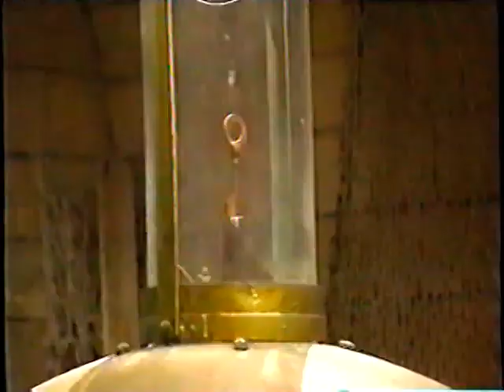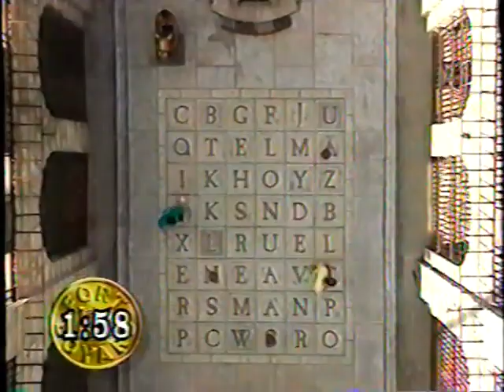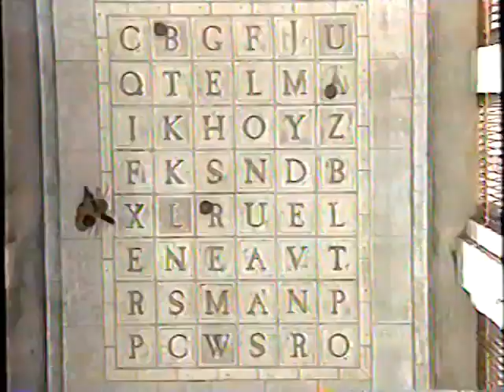Fort Boyard Québec 1995 - Gaétan Girouard, Chantal Lacroix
If want to support me:
↪︎ BTC: bc1qw4p5q6jj88g42qrg7ev3zv7rz060mwyqmyqal3
↪︎ ETH ERC20: 0x6DBB8aDC3e0B06DDB72b3b5A9ab4d146f5C0F38d
↪︎ USDT TRC20: TFfqsekhmtoLiTRbVbQ1Bvsu2xygBFm8tw

Fort Boyard Québec,
Fort Boyard,
Gaétan Girouard,
Chantal Lacroix,
Fort Boyard CA,
French TV Shows,
Fort Boyard Canada 1995,
Форт Боярд Квебек,
Форт Боярд Канада,